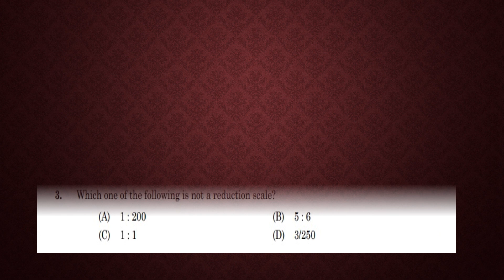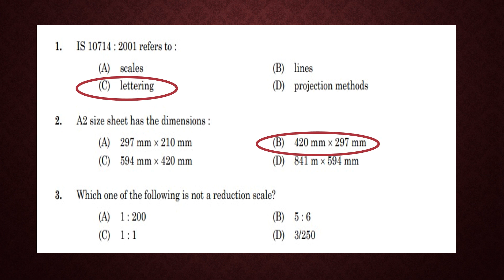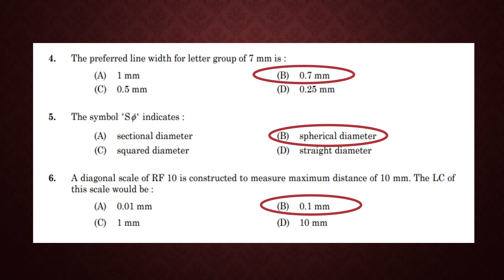JUNIOR INSTRUCTOR (D/CIVIL) || PREVIOUS QUESTIONS